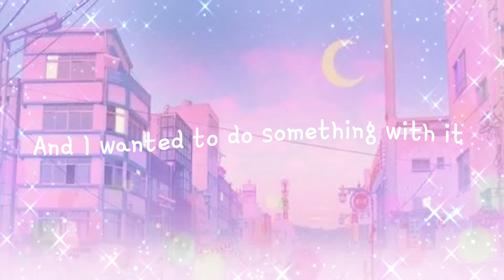I need to do something with my robux